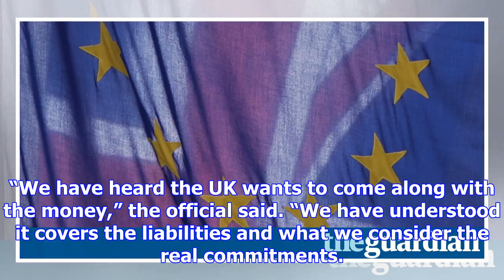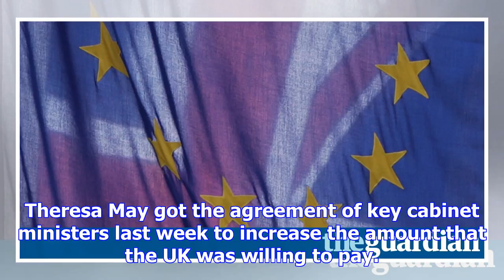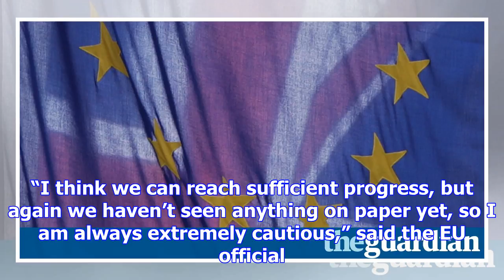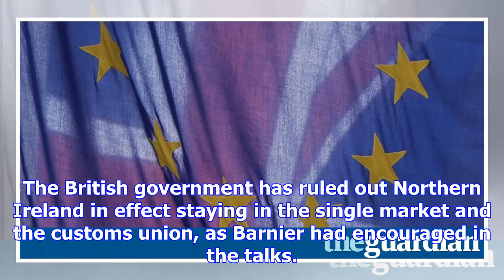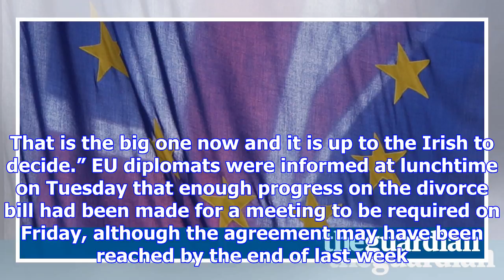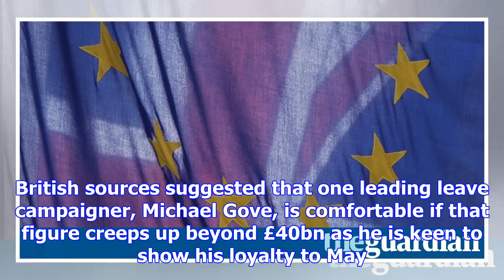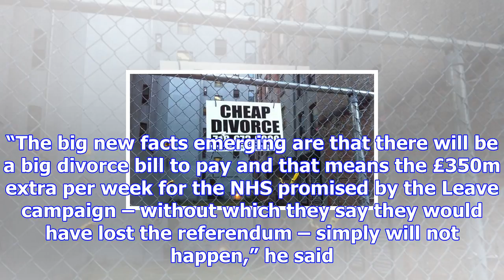Uk could pay £50bn brexit divorce bill after bowing to eu pressure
The UK has bowed to EU demands on the Brexit divorce bill in a move that could result in the UK payi...